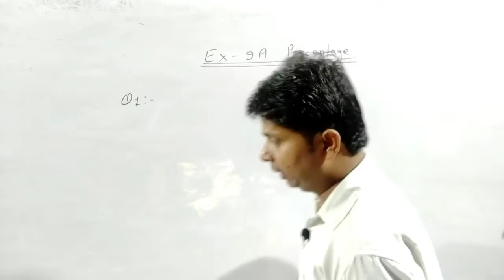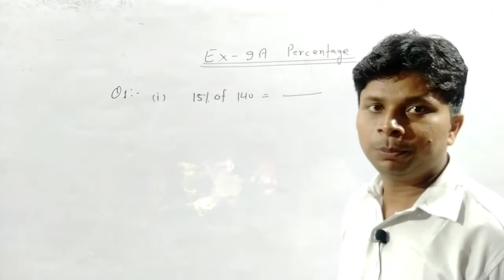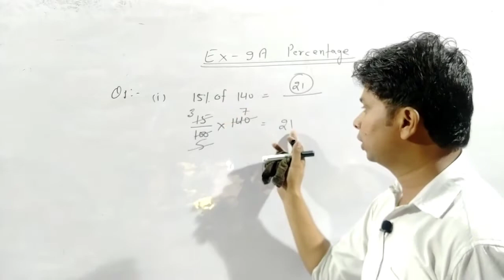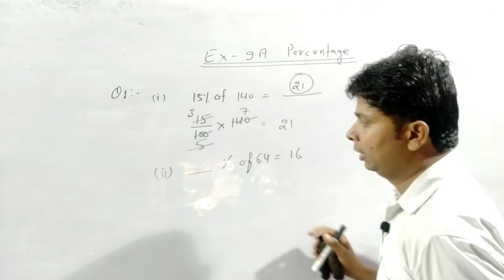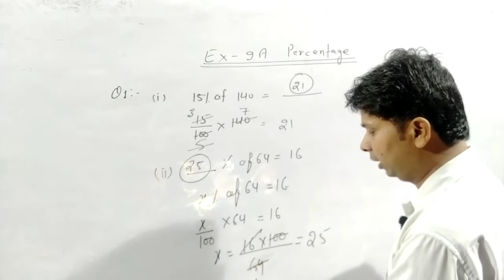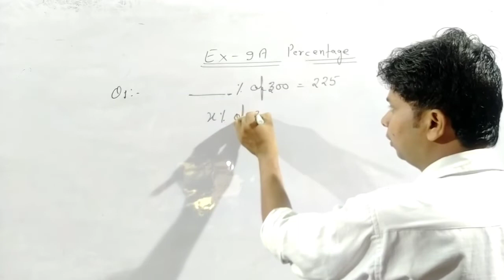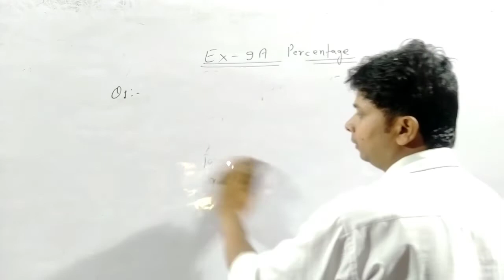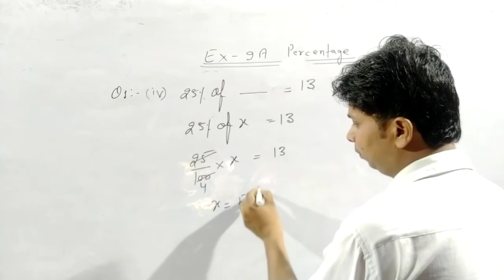Maths class7 chap9 part-2